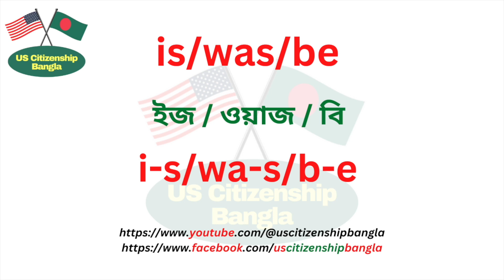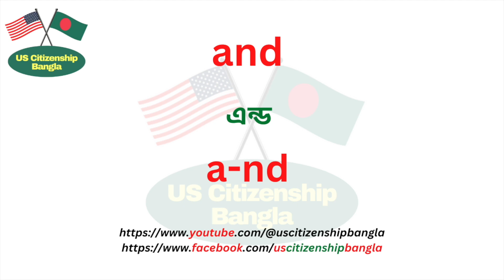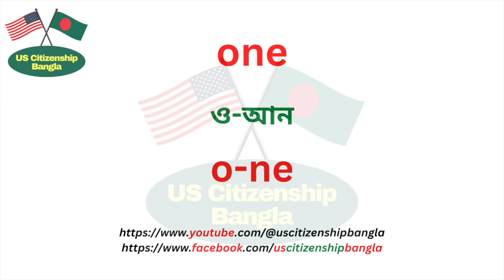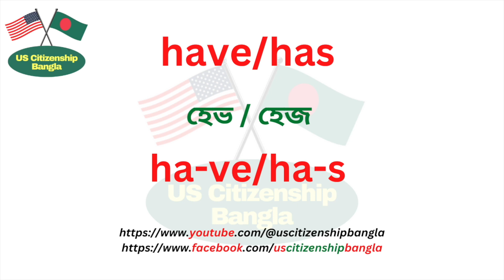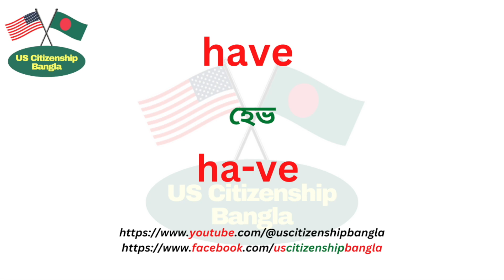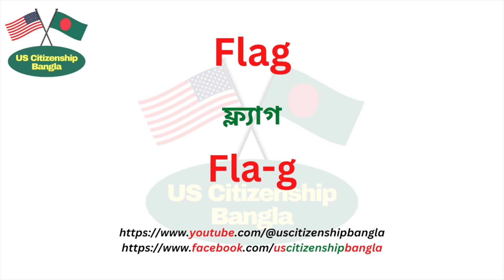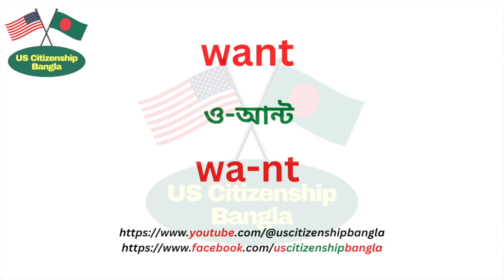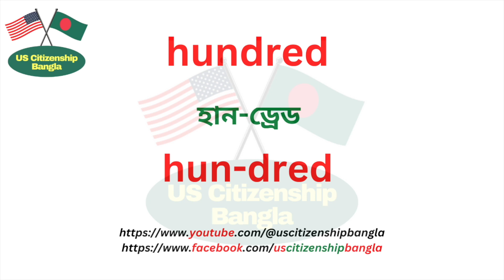রাইটিং (লিখিত) পরীক্ষায় দুর্বলদের জন্য বানান শেখার বেস্ট টেকনিক, US Citizenship Test 2023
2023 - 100 Civics Questions (2008 version) for the U.S. Citizenship Test.

2023 USCIS Official 100 Civics Test Questions & Answers,